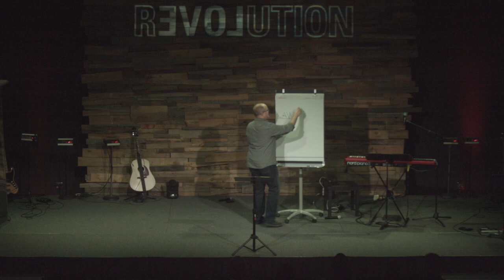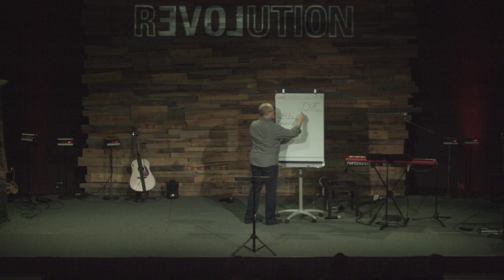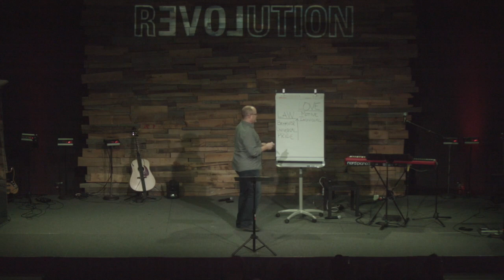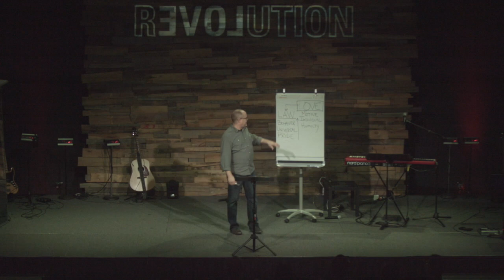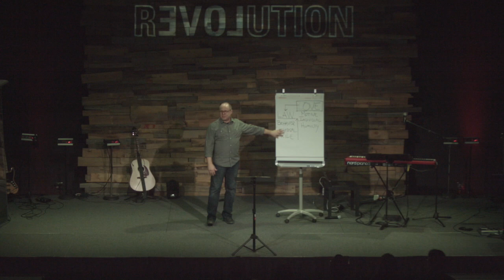Revolution Week #3: A Cringe-Worthy Jesus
Bruce breaks down the famous, "sermon on the mount," that challenged the community to look towards the "New" that Jesus was establishing.

Cringe-worthy? Absolutely